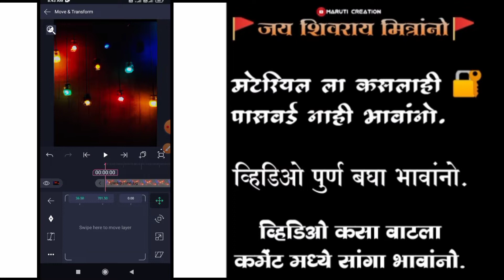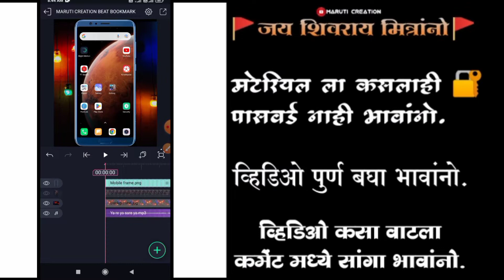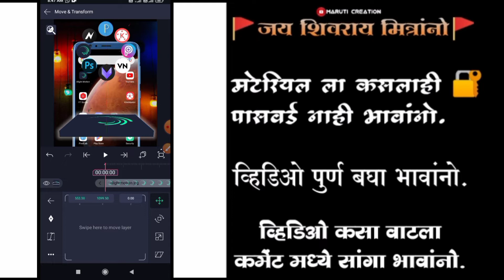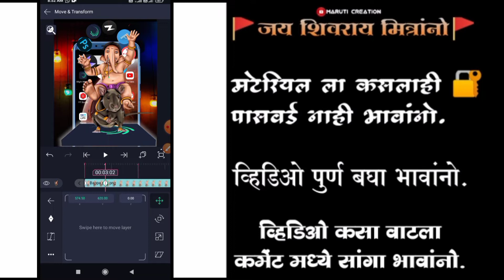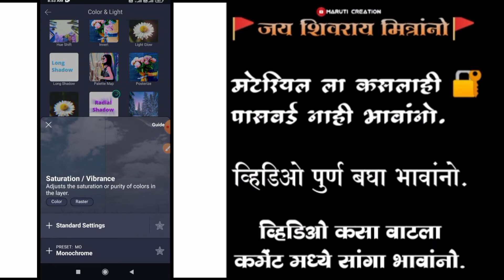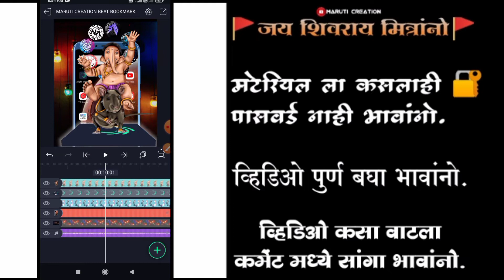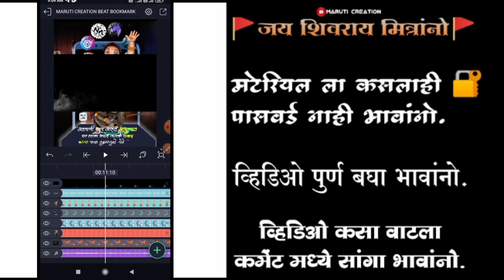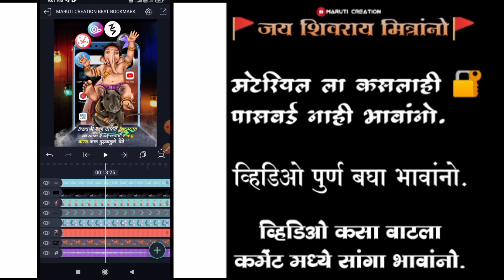Ganpati Bappa X Editor Special Video Editing|Ganpati Bappa Special Video Editing In Alight Motion🙏🌺🌎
नमस्कार मित्रांनो🙏

▪️▪️सोशल मिडिया वरील बॅनर व व्हिडिओ तयार करा अगदी योग्य दरात.▪️▪️ 🔹️ वाढदिवस बॅनर
🔹️ वाढदिवस विडिओ
🔹️ लग्नपत्रिका
🔹️ लग्नपत्रिका विडिओ
🔹️ सण-उत्सव बॅनर
🔹️ जयंती-पुण्यतिथी बॅनर
🔹️ विकासकामे व इतर...

नमस्कार करतो मित्रांनो आपल्या MARUTI CREATION YOU TUBE CHANNEL वरती

आणि 🔔 बेलऐकन ऑल वरती सेट करा

भावांनो मटेरियल ला 🔐 पासवर्ड नाही

व्हिडिओ शेवटपर्यंत  पाहा भावांनो

🔐मटेरियल ला कसलाही पासवर्ड नाही भावांनो

👑✌ Free Material ✌👑

🛑others video editing👇

⭕ganesh Chaturti special video editing

💢ch. shivaji maharaj video editing

⭕Instagram reels trending  name art video editing

⭕ganesh Chaturti special banner editing

💥Editor special video editing

व्हिडिओ पुर्ण बघा भावांनो व ❤ लाईक Share करा.

(👑✌ Free Material ✌👑)

⭕shake preset link

🛑your queries.

1) ganpati x editor special video editing in alight motion
2) Ganpati Bappa Video Editing
3) ganpati video editing alight motion
4) Editor Special Video Editing
5) Alight Motion Editor Special